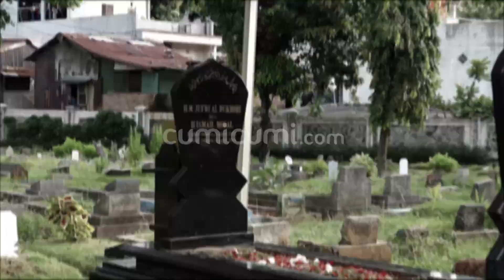Kenang 10 Tahun Kepergian Alm. Ustadz Jefri Al Buchori, Sang Adik Napak Tilas di Rumah Masa Kecil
Meski kepergian almarhum Ustadz Jefri Al Buchori sudah hampir menginjak 10 tahun, sosok ustadz gaul itu nyata-nya hingga kini masih terus dirindukan oleh para keluarga hingga jemaah-nya. Untuk mengobati kerinduan tersebut, adik kandung almarhum, Ustadz Deki  dan juga sahabat karib almarhum, Ustadz Andi, akhir-nya mengajak tim cumicumi dot com untuk napak tilas  rumah masa kecil almarhum Uje. Lantas seperti apa penampakan kamar pribadi milik almarhum Uje dan Umi Pipik saat ini ?  dan seperti apa pula kisah menarik tentang sosok Uje yang dibagikan oleh orang terdekat-nya itu ?.